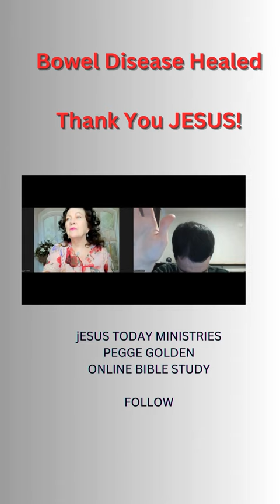god deliverances prayer miracle meeting bible howto prayer powerofgod faith fyp shorts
Jesus Saves Us Everyday!  Testimony No Symptoms And Free!